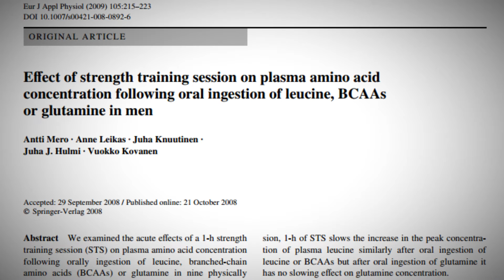What Are Branched Chain Amino Acids & Should I Take Them?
Branched chain amino acids have been trending upwards lately in the health and fitness community, as more and more research is coming out supporting their effectiveness. But what exactly are they? And are they worth investing in to take your workouts to the next level? A.J. answers this question from a scientific perspective!

Personal Training London Ontario